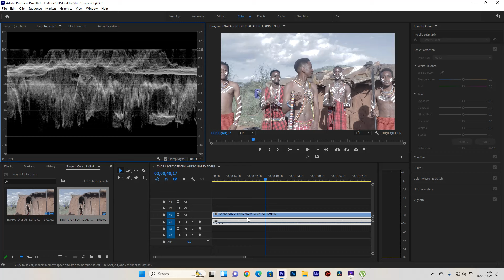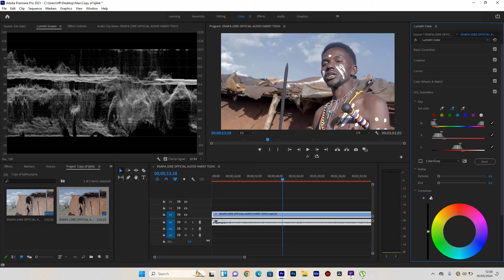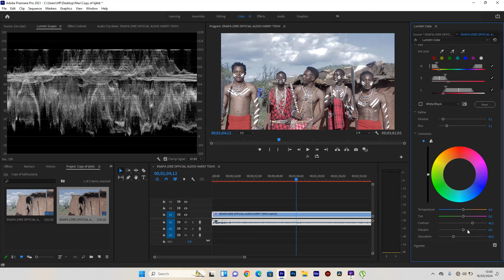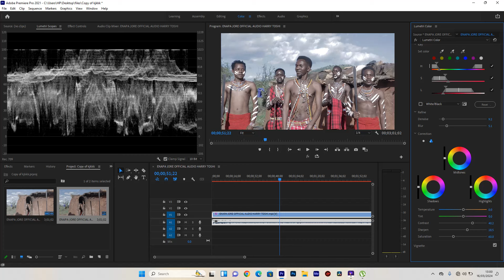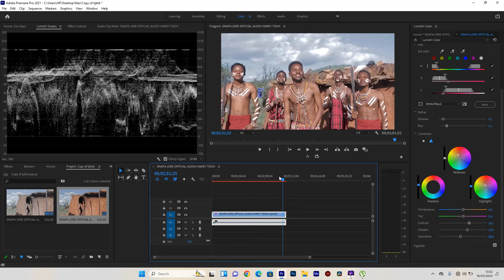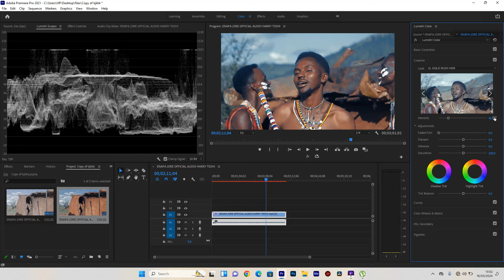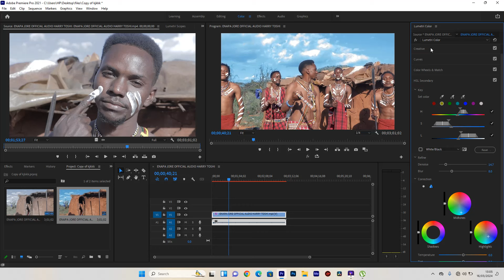Hary tosh video Colour grading